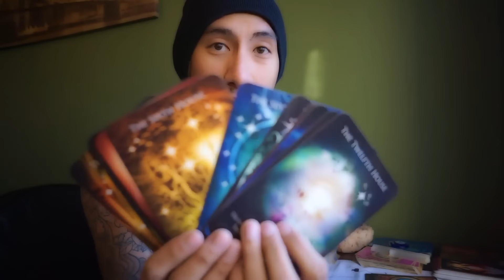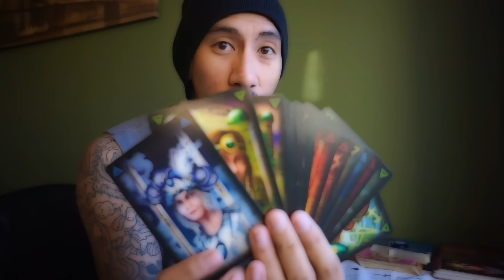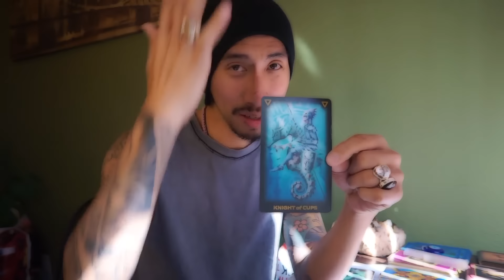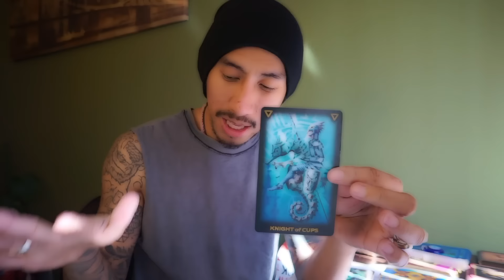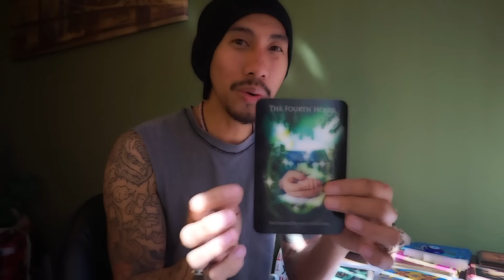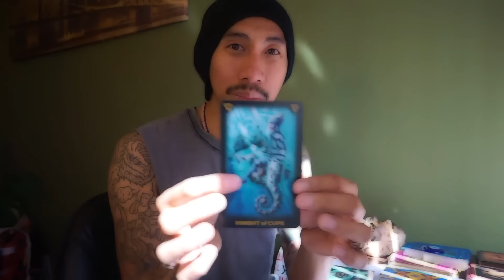SCORPIO 2nd Qtr 2017 LOVE APRIL - MAY -JUNE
SAME DAY 1 QUESTION 3CARDS $15